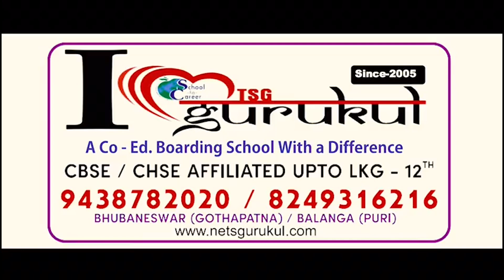ରମାଦେବୀରେ ଭାବବିହ୍ୱଳ ହେଲେ ରାଷ୍ଟ୍ରପତି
ରମାଦେବୀ ବିଶ୍ବବିଦ୍ୟାଳୟର ସମାବର୍ତ୍ତନ ଉତ୍ସବରେ ଯୋଗଦେଇ ନିଜ ପୁରୁଣା ସ୍ମୃତି ମନେପକାଇ ଭାବବିହ୍ୱଳ ହେଲେ ରାଷ୍ଟ୍ରପତି। ୪୦ ବର୍ଷ ତଳର ରମାଦେବୀରେ ପଢ଼ିବା ଦିନ ମନେ ପକାଇଲେ। ଗରିବ ଚାଷୀର ଝିଅଠାରୁ ମୁଖ୍ୟମନ୍ତ୍ରୀଙ୍କ ଝିଅ, ସବୁ ଏକାଠି ପଢୁଥିଲୁ। ଏ ଅନୁଷ୍ଠାନର ଛାତ୍ରୀ ଭାବେ ମୁଁ ଗର୍ବିତ ବୋଲି ରାଷ୍ଟ୍ରପତି କହିଛନ୍ତି।